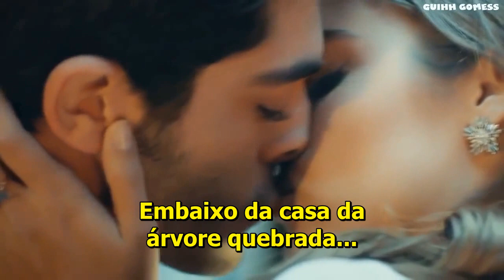Sixpence None The Richer - kiss me (me beije)